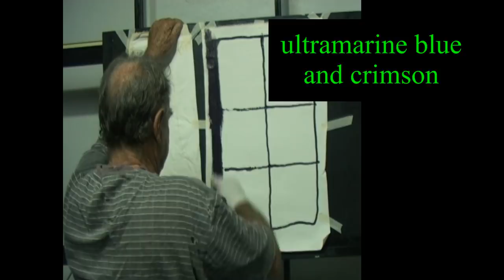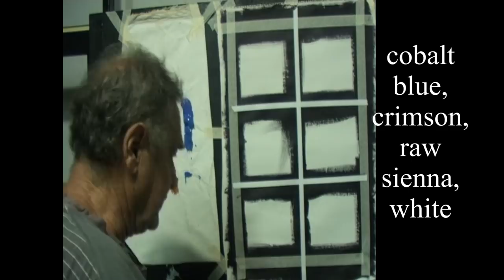Paint a window scene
for a large selection of free tutorial painting videos and easy to follow information for you to get started painting landscapes in oils or acrylics.
Since 1976, thousands of hobby painters and professional artists have found their way with the Len Hend, wet-on-wet style of painting.